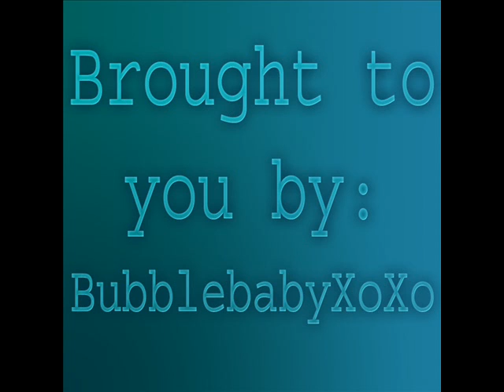Cubert - System of a Down (System of a Down)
Cubert by System of a Down off the CD: System of a Down. Meant for listening not watching!
Great CD, listen and enjoy!
If anyone wants to diss System of A Down or this song, please leave now, I won't tolerate it.
I am uploading all of System of a Down songs I own currently, and they are for all of the masses.